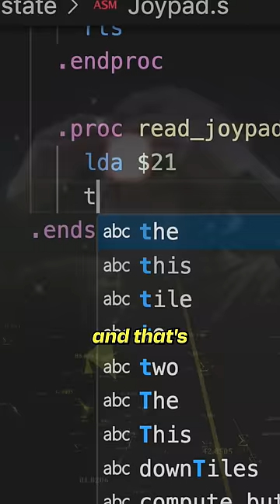NES Games Were Written in Assembly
I guess technically you also have bitwise and shift operations for making that library...